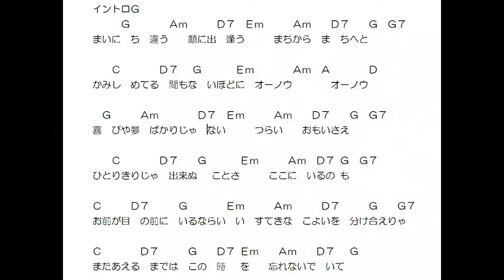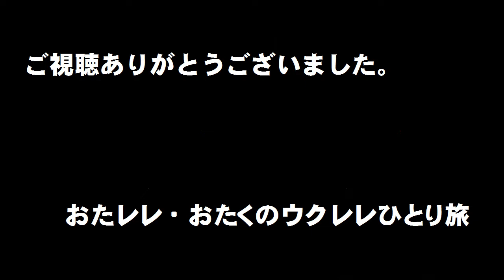サザンオールスターズ「旅姿六人衆」簡単コード・Ｆなしギター（1988年8月8日、藤波vs猪木 より。歌も映像もニセモノです）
原曲キーはE、これはG。